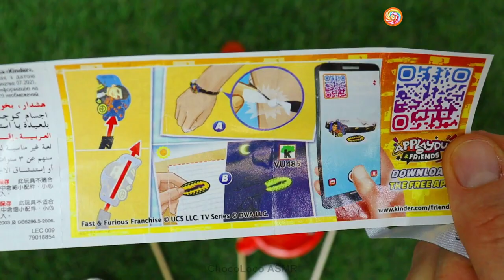Lot's of Fruits Lollipops | Unboxing Kinder Toys ASMR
I like to unpack colorful candies and delicious chocolate every day.
You can enjoy with me.